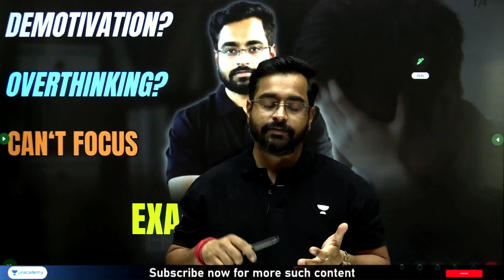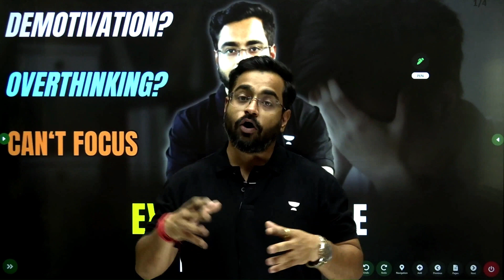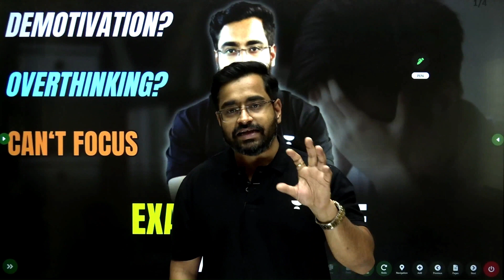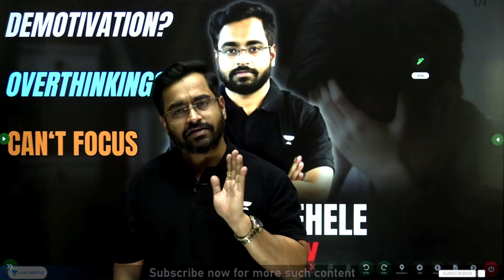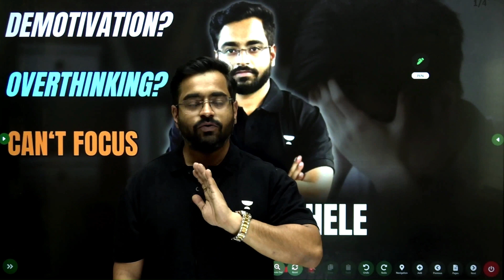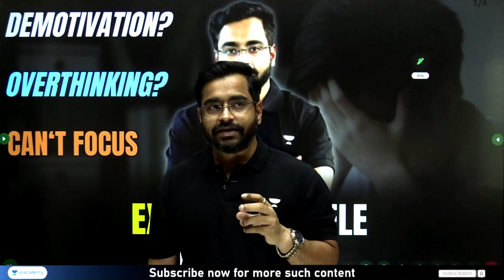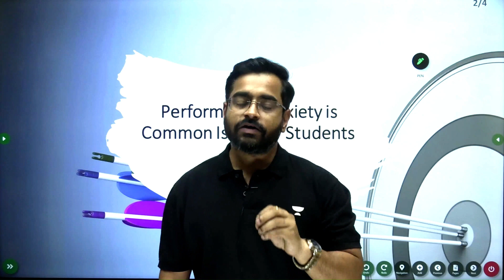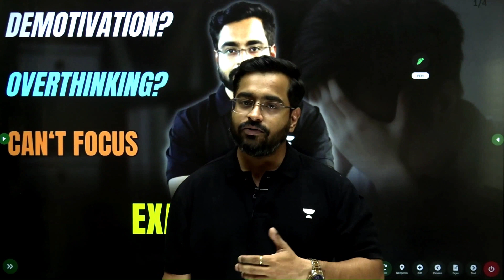Last Month STRESS and ANXIETY buster | Crack CLAT 2024 | Unacademy CLAT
🥇 All India MEGA OFFLINE + ONLINE CLAT 2024 Open Mock Test 🥇
Experience the actual CLAT Exam before the EXAM in 6 Cities -
Delhi, Jaipur, Lucknow, Bhopal, Pune, Kanpur.

🌟 Last Month STRESS and ANXIETY Buster for CLAT 2024 🌟

Hey CLAT aspirants! As you gear up for the final stretch towards CLAT 2024, we've got your back. This video is your ultimate guide to managing stress and anxiety in the crucial last month of preparation.

🔍 What's Inside:

Practical Tips for Stress Management
Effective Relaxation Techniques
Time-Tested Study Strategies
Mindfulness and Meditation Practices
🚀 Why Watch?
Navigating stress is key to peak performance. Learn how to stay calm, focused, and effective in your CLAT preparation, ensuring you enter the exam hall with confidence.

Call Let's crack CLAT team on 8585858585 and take your CLAT Preparations to the next level.

Join our Super Focused Last Mile Batch through PYQ's for CLAT - 2024